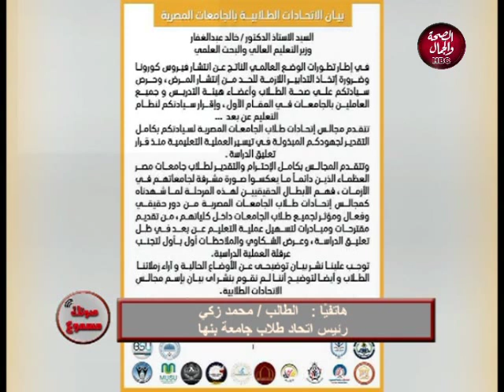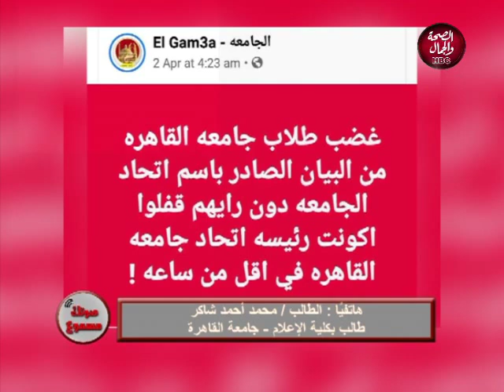صوتك مسموع | مع | أسلام نجم | الكورونا هو الأسوأ أم الأسوأ لم ياتى بعد أم الأسوأ جاء وانتهى ؟